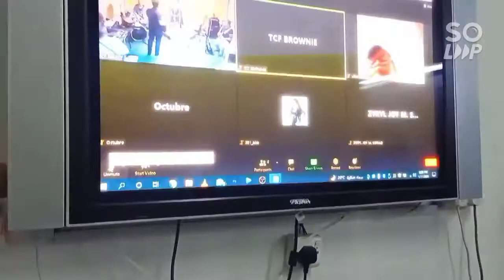Boodle Fight! on EC4'sday🎂